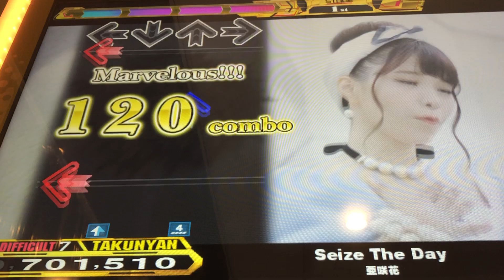【DDR A20 PLUS】Seize The Day【DIFFICULT】